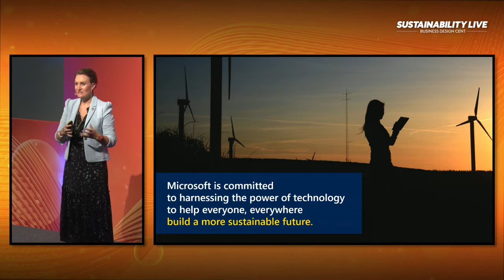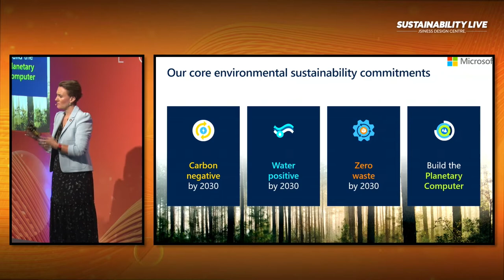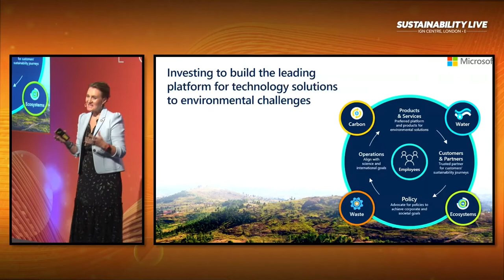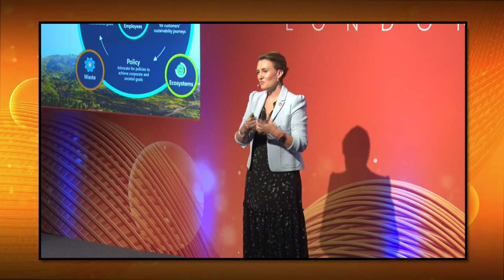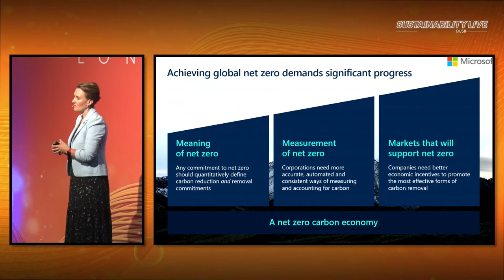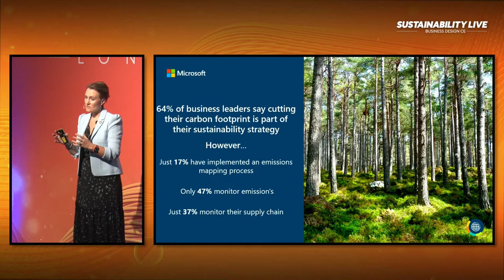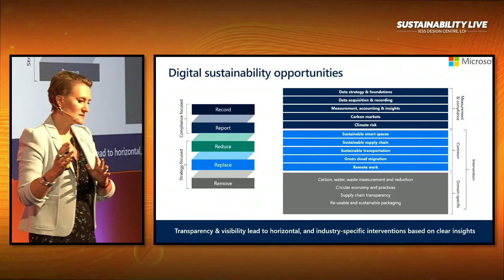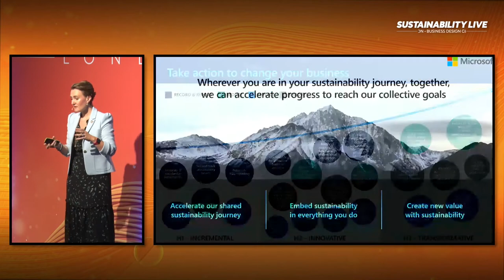Sustainable Transformation | Musidora Jorgensen - Microsoft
In this clip, we listen to Musidora Jorgensen, Chief Sustainability Officer at Microsoft discuss sustainable transformation. Sustainability is no longer just a Corporate Social Responsibility Activity as it becomes core to the growth and even survival of companies of all sizes. Business are exploring how they not only do the right thing for people and planet, but prosper whilst doing so.

Join Microsoft’s Chief Sustainability Officer as we explore Microsoft's own sustainability journey, learnings and some of our challenges as well as how Microsoft are helping businesses as they embark on their sustainable transformation journeys.

 - Sustainability Live London September 8th 2022 - Stage 1